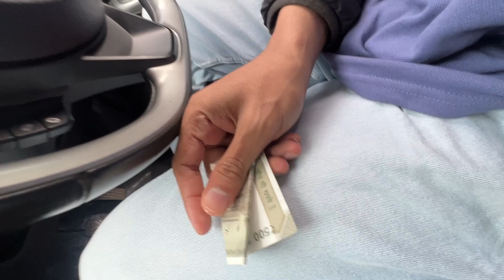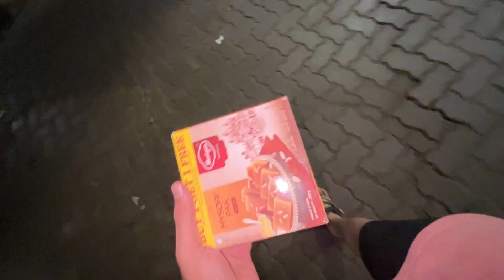Lafda Hogaya 😓 | Dasara Sports Shivamogga